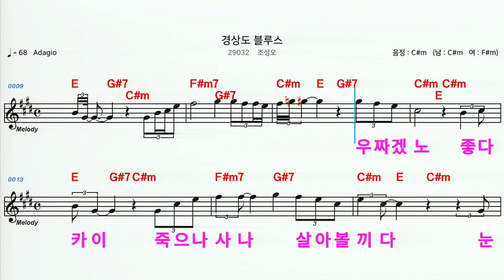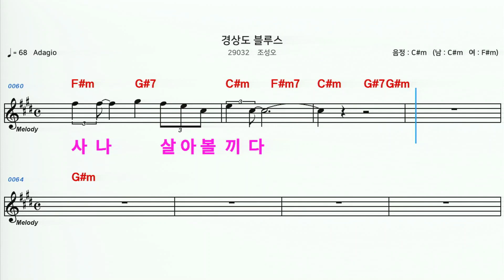(MR) 29032 경상도블루스 - 조성오